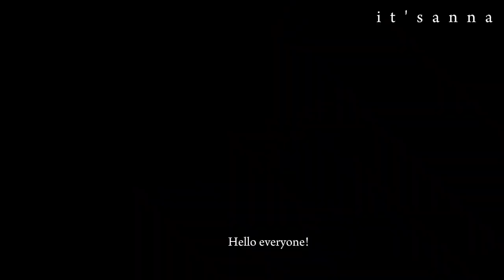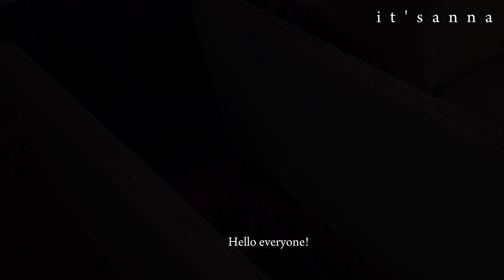Day in my life | kitchen Renovation | Late Night Laundry | it'sanna vlog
Hello,